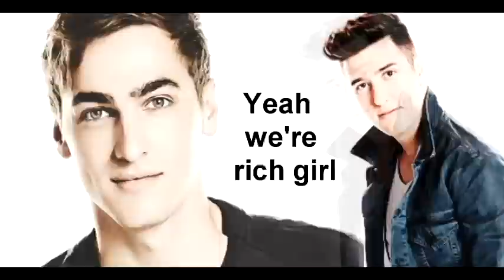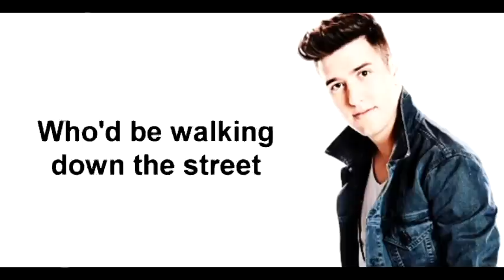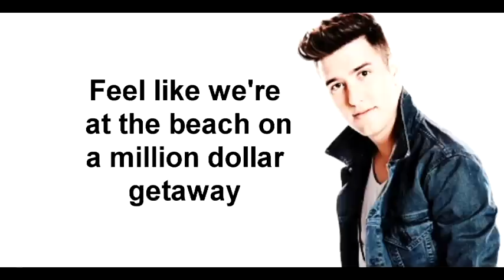Kendall Schmidt and Logan Henderson - Rich Girl (Lyrics)